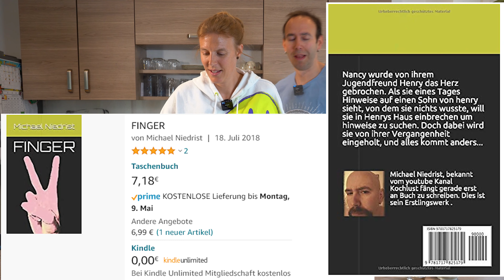Wir Probieren Tim Mälzer Krautfleckerl nach Matrosenart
Lg Michi und Rebecca

Ihr könnt mich dort auch sehr unterstützen wenn ihr mir auf Twitch ein Abo gebt. Als Amazon Prime Kunde kann man das einmal im Monat gratis machen :)

Kostenlose unterstützung geht auch wenn ihr auf diesen Link klickt bevor ihr was auf Amazon bestellt

Dieses Video wurde mit dieser Kamera aufgenommen

Mein Mikro

Mein Handy mit dem ich auch filme

Gewürz was ich sehr empfehlen kann, ich tus immer in mein Kaffee

mit einem Klick auf diese Links ünterstützt Ihr diesen Kanal wenn Ihr etwas bestellen würdet. Es ist für euch nicht teurer, aber Ihr helft mir auf bessere Ausrüstung für meine Videos zu sparen

Facebook  Kochlust
Twitter      Kochlust
Instagramm Kochlust_youtube
Twitch  Kochlust